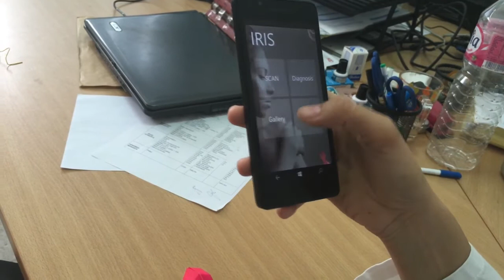Iris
iRiS is a preventive solution consisted of a mobile application connected to an independent, small and easy to use module equipped with an infrared thermal camera. iRiS will allow women to scan their upper body area and detect breast cancer (if present) at its early stages .